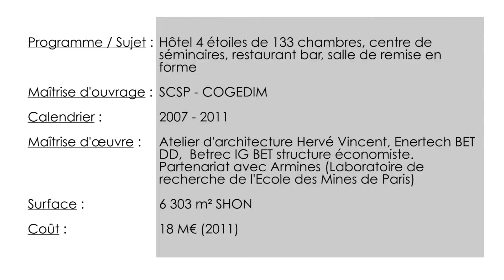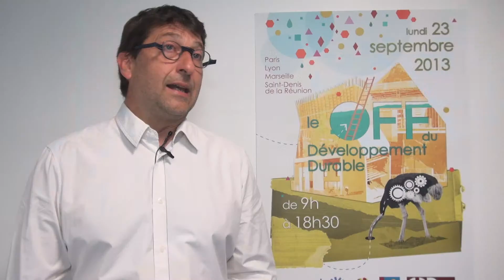LeOffduDD2013 - Hôtel quatre étoiles Golden Tulip, Saint-Priest Atelier d'Architecture Hervé Vincent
Hôtel quatre étoiles Golden Tulip, Saint-Priest
Atelier d'Architecture Hervé Vincent

Programme Hôtel , 133 chambres dont 2 suites, un centre de séminaire de 500 m², un restaurant de 100 couverts, un bar, une salle de remise en forme Lieu Parc Technologique, Saint-Priest (69) Maîtrise d'ouvrage SCSP, COGEDIM Maîtrise d'oeuvre Atelier d'Architecture Hervé Vincent (architecte), Enertech Olivier SIDLER (BET fluide, HQE), Betrec IG (BETstructure, économiste), partenariat avec ARMINES (laboratoire de recherche de l'école des Mines de Paris) Programmiste et AMO DD Tekhnê Objectifs DD demandés cahier des charges complet fourni par Tekhnê + niveau BBC pour le bâtiment dans son ensemble + niveau passif pour les chambres Calendrier concours 2007, début travaux Janvier 2010, fin des travaux Septembre 2011 Surface 6303 m² shon Coût tout compris 18 M €T H(2011), hors aménagement intérieur 12,3 M € HT (2011), soit 83 673 € HT/Chambre (2011)

Une attention particulière a été portée sur l'enveloppe, avec une isolation performante et le traitement systématique des ponts thermiques. Il a fallu traiter en détail l'étanchéité à l'air avec une approche pédagogique spécifique sur le chantier. Un procédé technique complexe a été développé spécifiquement pour ce projet en collaboration avec l'école des Mines, pour  transférer les calories des eaux usées au réseau d'eau sanitaire grâce à un échangeur et une pompe à chaleur. Les flux ont été pensés et mis en oeuvre dans le souci de consommer moins : ventilation double flux à récupération de chaleur, chauffage et ECS par chaudière à granulés de bois et optimisation de la climatisation. Les usages ont été repensés pour sensibiliser les utilisateurs car ils sont la clé de la réussite d'un tel projet.